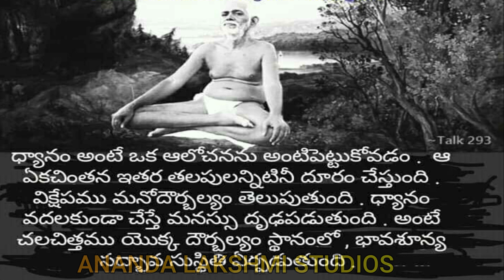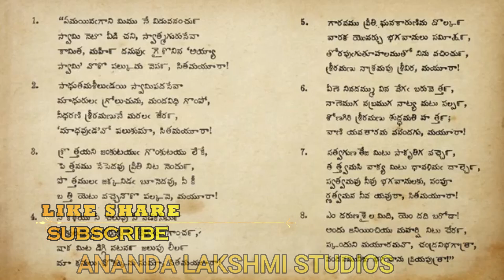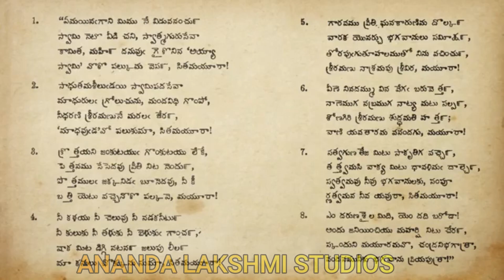Life Of Ramana Maharshi - 49 | Arunachalam | Tiruvannamalai | Suri Nagamma Lekhalu | Ramanaasramam